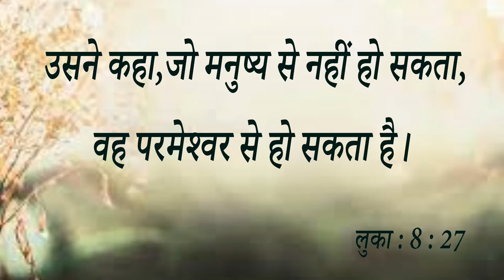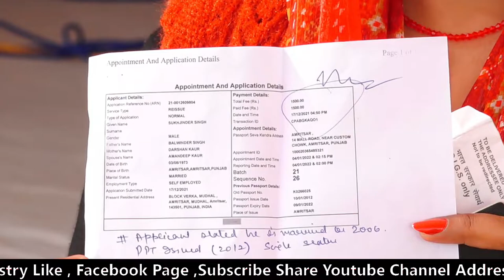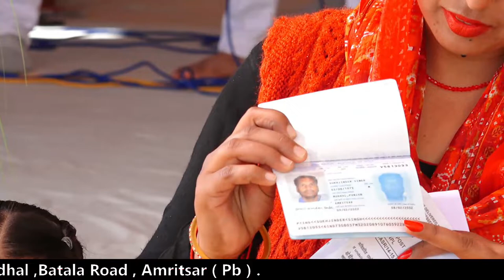Big Testimony || Passport पर Allegation लगने के कारण कोई भी ना हो रहा था हल जैसे ही Personal .......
Aamzing Testimony || Passport पर Allegation लगने के कारण कोई भी ना हो रहा था हल जैसे ही Personal Meeting  हुई आइए देखें